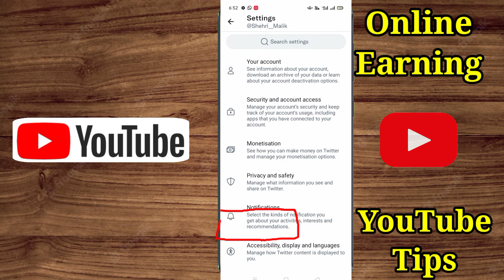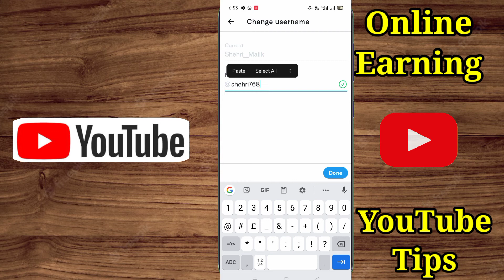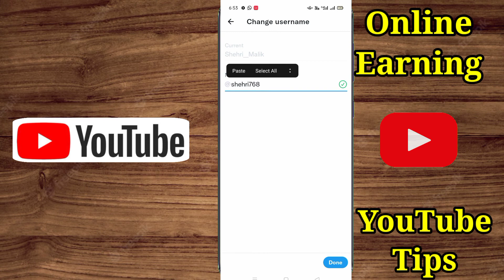how to change twitter username | twitter Ka username kaise change kare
about video,
I tell you in this video how to change twitter username and how to change username on twitter and in Hindi twitter username kaise change kare and how to change twitter username and handle name.

cover topics,
1 how to change twitter username
2 how to change username twitter
3 how to change username on twitter
4 twitter username kaise change kare
5 twitter Ka username kaise change kare
6 twitter par username kaise change karte Hain
7 change twitter username
8 twitter username change
9 how to change twitter name
10 how to change twitter username on mobile
11 how to change twitter username 2022
12 how to change twitter username in Hindi
twitter username ko kaise change kare
13 change twitter name
14 change my twitter username
15 changing twitter username
16 change twitter user name
17 user name change
18 how to change twitter @name
how to change twitter username, how to change twitter @ name, how to change twitter name, twitter username change, twitter username, username change, change twitter username

related inquires,
1 how to change twitter username
2 how to change username twitter
3 how to change username on twitter
4 twitter username kaise change kare
5 twitter Ka username kaise change kare
6 twitter par username kaise change karte Hain
7 change twitter username
8 twitter username change
9 how to change twitter name
10 how to change twitter username on mobile
11 how to change twitter username 2022
12 how to change twitter username in Hindi
13 change twitter name
14 change my twitter username
15 changing twitter username
16 change twitter user name
17 user name change
18 how to change twitter @name

1 how to change twitter username
2 how to change username twitter
3 how to change username on twitter
4 twitter username kaise change karep
5 twitter Ka username kaise change kare
6 twitter par username kaise change karte Hain
7 change twitter username
8 twitter username change
9 how to change twitter name
10 how to change twitter username on mobile
11 how to change twitter username 2022
12 how to change twitter username in Hindi
13 change twitter name
14 change my twitter username
15 changing twitter username
16 change twitter user name
17 user name change
18 how to change twitter @name